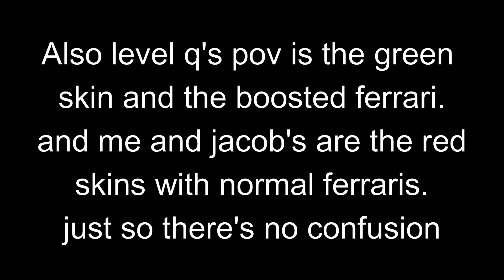1 Runner VS 2 Hunters! Fortnite Manhunt (Round 3)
So uh, here's round 3 of fortnite manhunt with the boys! :D